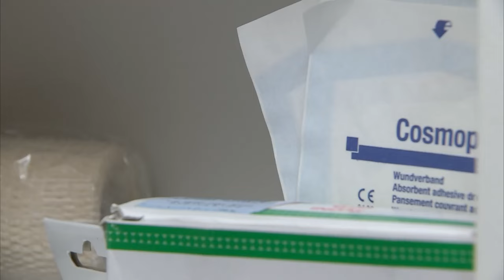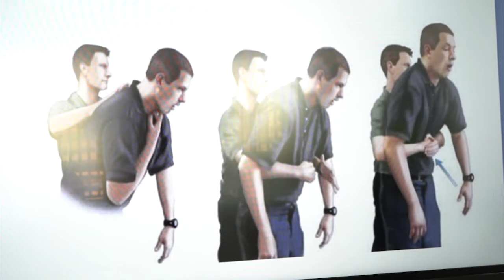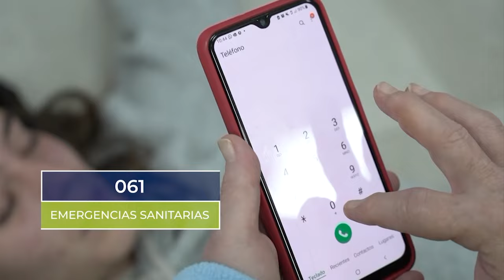Salud al día | Primeros auxilios y ola de calor en Andalucía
"Salud al día" ante las altas temperaturas habla con la dermatóloga Sara López Martín-Prieto quien nos da consejos al respecto. Otro contenido del programa se centra en mostrarnos los primeros auxilios ante accidentes domésticos, en el coche o la moto. El programa también recorre la Sierra Norte de Sevilla en busca de un alimento de temporada ahora como son los espárragos. En otro reportaje se abordan disciplinas deportivas muy divertidas para ponernos en forma de cara al verano con consejos prácticos frente a la “operación bañador” de este año. Por último, se analiza en la localidad almeriense de El Ejido un alimento lleno de beneficios para nuestro organismo como es el pimiento.

Visita CanalSur Más para ver los programas completos.

Y tienes más noticias destacadas en la web de "Salud al día"